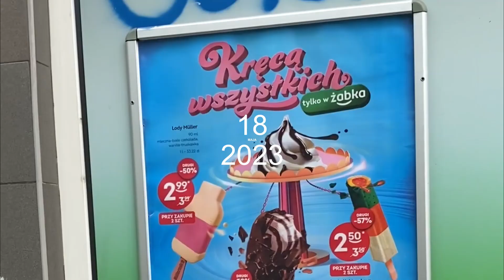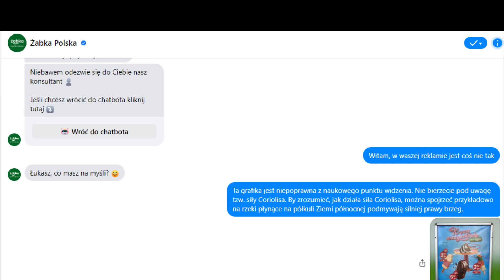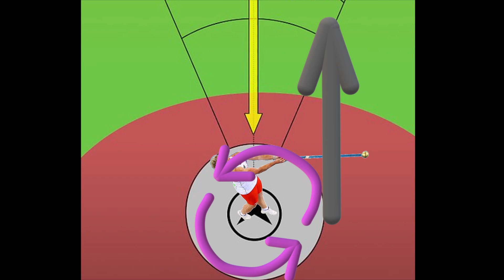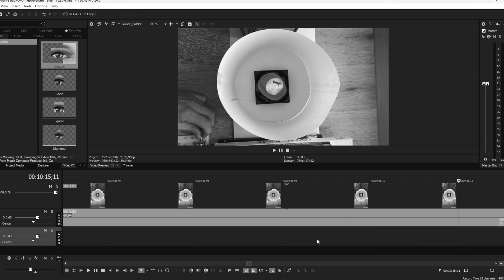Demaskowanie nienaukowej reklamy Żabki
Źródła:
Historia fizyki - Andrzej Kajetan Wróblewski

Icelandic Arpeggios - DivKid
Fog Mist - TrackTribe